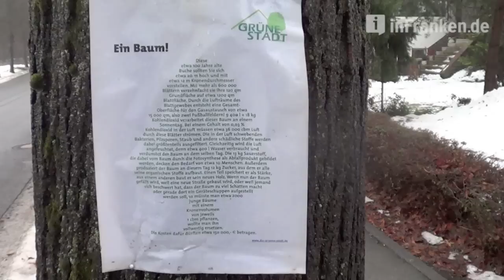Die Stadtsteinacher Linden fallen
Der Streit um die Linden in der Stadtsteinacher Bahnhofstraße ist nach einer Appell-Rede von Bürgermeister Roland Wolfrum (SPD) am Montag im Stadtrat im gegenseitigen Einvernehmen beigelegt worden.